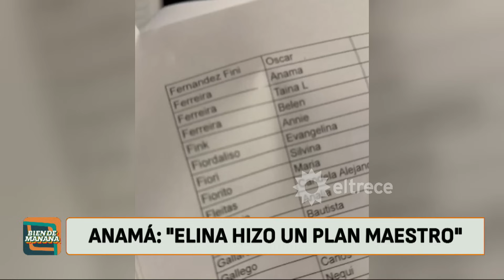Elina Costantini se vengó y humilló a Anamá Ferreira tras decirle que su marido parecía su abuelo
Momento emitido el viernes 22 de septiembre de 2023 en Bien de mañana.